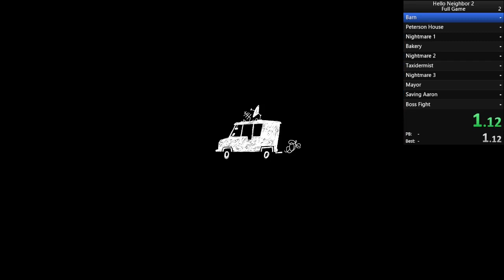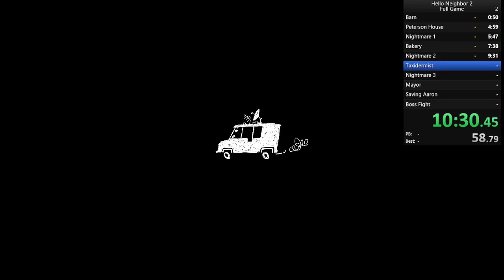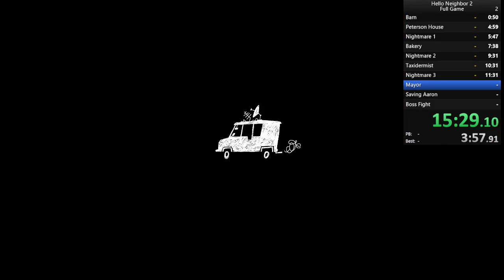Hello Neighbor 2 Speedrun (18:57)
No glitches, but i did the non-glitch skips
It's Patch 8 btw

Hello I'm Mr. Apple . I using Blender 3.0 for my animations
And i also make sometimes random videos
Thats it